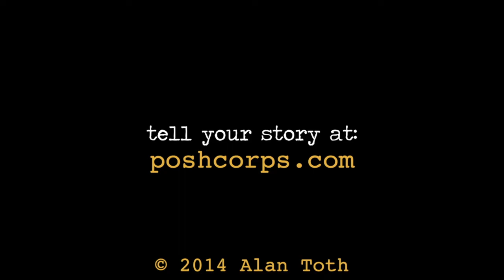Peace Corps Morocco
What's it like to serve in Peace Corps Morocco?

Posh Corps Shorts is a companion web series to the feature length documentary Posh Corps.

Episode 5 of Posh Corps Shorts features Socorra, a singer/songwriter and returned Peace Corps volunteer who served in Morocco. Socorra produced her first album as part of a project during her Peace Corps service. The proceeds from the album went to a shelter for abused and abandoned girls in Morocco. Socorra also composed original music for the documentary Posh Corps.

Used with Permission from the artist.

Morocco environment and cultural images by Caitlin Connolly, caityconnolly[at]gmail
Photos used with permission from the photographer.